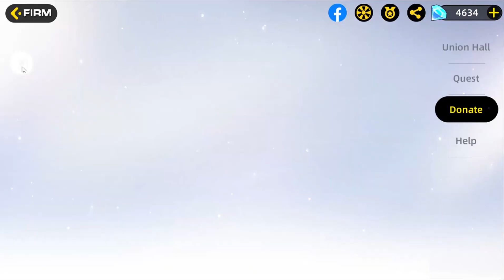GACHA NEZU DAN KITA BAHAS KEKUATAN DARI ALL MIGHT IN GAMES APOCALYPTIC : RISE OF HERO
Gift Code :
MHAGEAR1
MHAGEAR2
MHASCOH
VIP666
VIP777
Sawer bentuk dari support :